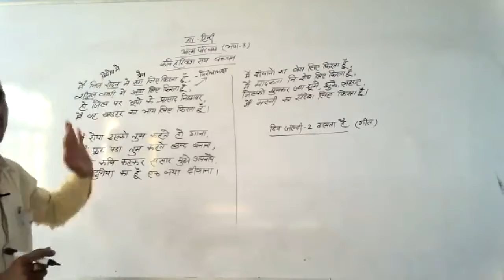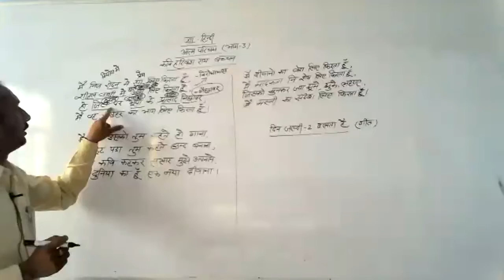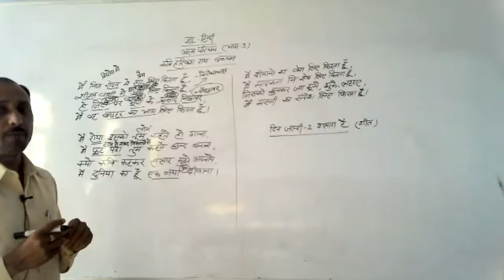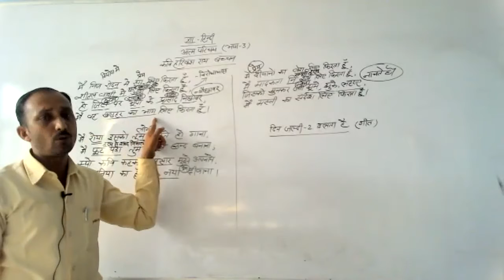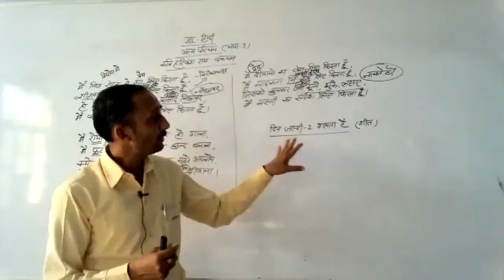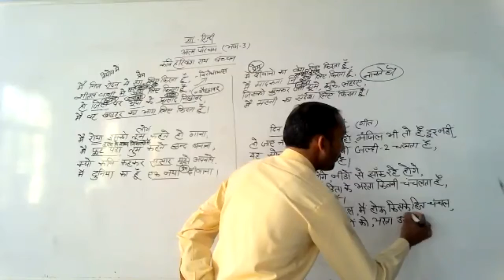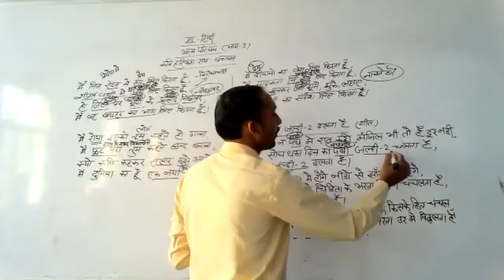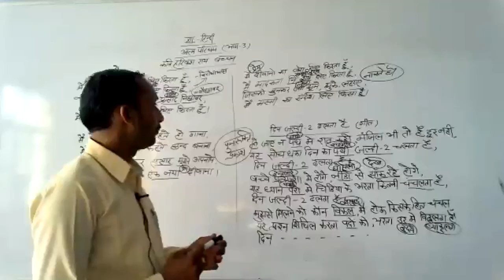LIVE CLASS-11th & 12th HINDI आत्म परिचय PART-3 (30.06.21)